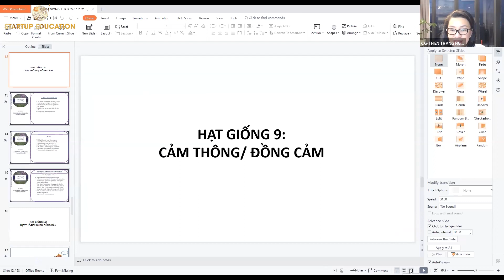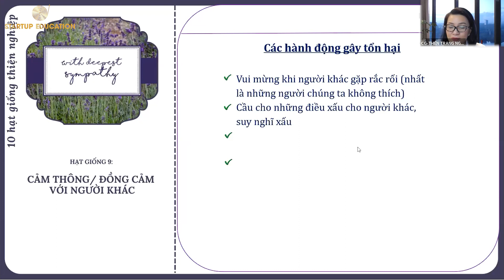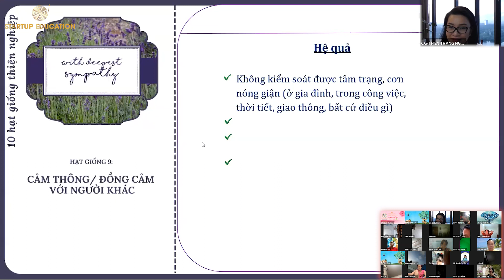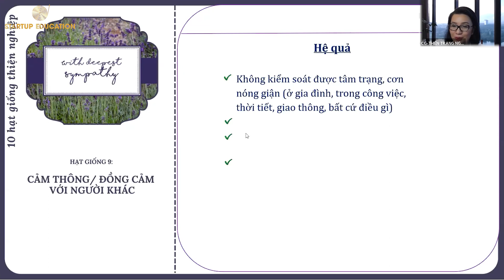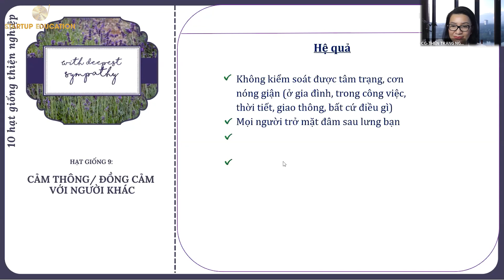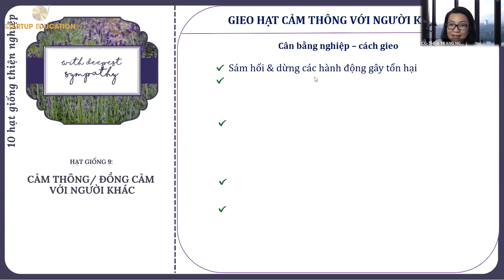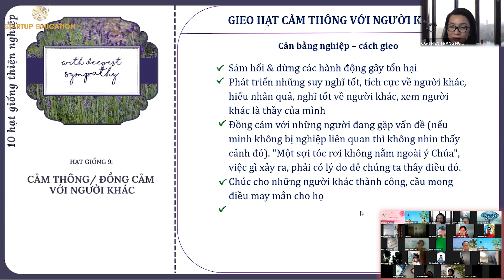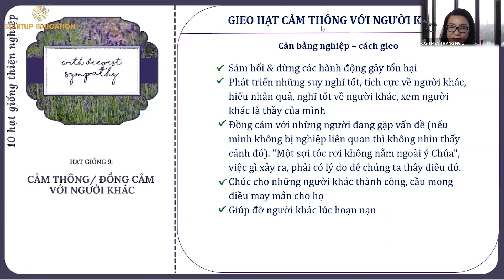10 HẠT GIỐNG THIỆN NGHIỆP - (11/09/2022) | STARTUP EDUCATION